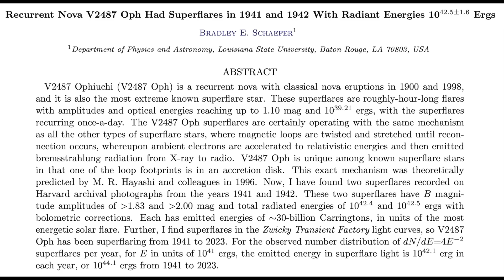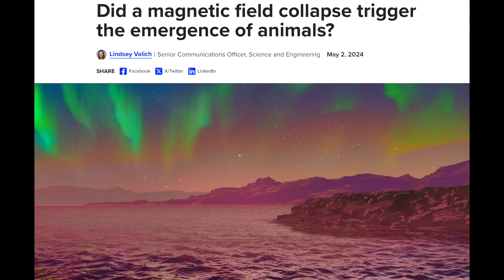Solar Watch, X10 Billion Superflare, Pole Shift Species | S0 News May.4.2024